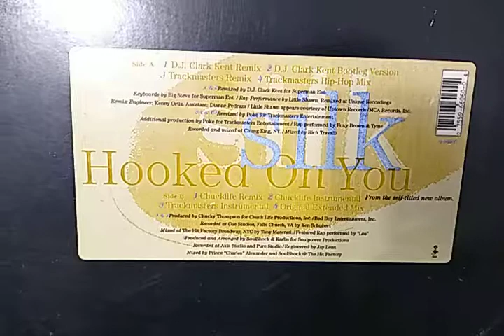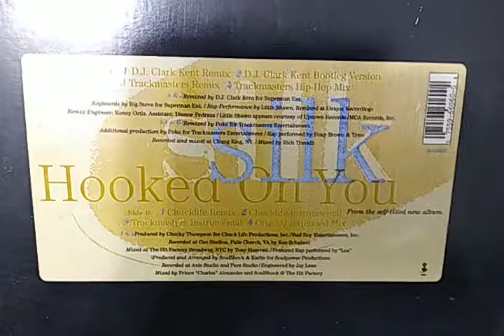Silk - Hooked On You By 12 Inches Brasil